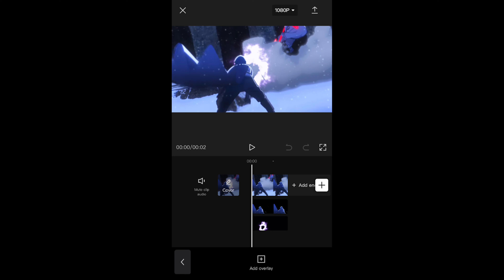remake | CapCut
THIS IS A REMAKE ALL IDEAS ARE INSPIRIED BY XENOZ